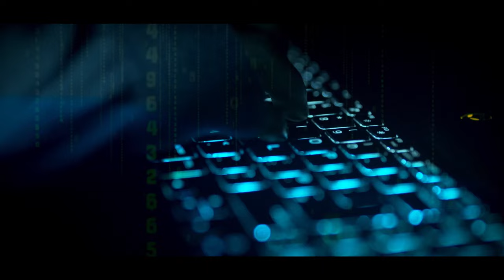Azixx - Alubarika (Official Music Video)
After the release of his new single, Azixx Drops another Hit single titled 'ALUBARIKA' and this is the official musical video.
Watch and kindly drop your comments about this music

Lyrics:
Verse 1:

Man dey work all day but I feel it's not enough
Dem be say life is easy, I tell them life is tough

Life na turn by turn oh when e go reach my turn

Sheybe na work I work o wen I go see reward

Trouble dey chop in own naso yanga go hook am
( Ah yeah )

Guy man go do your thing make I go do my own ( My Way )

Ki irin ajo mi gbe mi de ibi re
Jeje jeje laye gba o
Alubarika loju oh ahhh

Chorus:

Alubarika Lon wa mi ye , Lon wa mi ye
Alubarika Lon ma wa mi ye, Lon wa mi ye
Alubarika ni bi ki bi
Lori mi lori ile mi
Alubarika Lon wan mi ye, Lon wa mi ye
Lon wa mi ye oh

Verse 2:

Solo dey work all day but money no come hin way
Hin friends go still dey come dey wan oppress am
With New IPhones , see most of them don buy benz, a house and a room to let
but don't forget oh

Say bother Judas si
Atenu je lo pa , ko sha rora brother
Ko sha rora sister
Oju la ri, ore o denu

Ki irin ajo wa gbe wa de ibi re
Alubarika loju o ahhh

Interlude: ( Guitar Solo )

Verse 3:

I pray tomorrow
Will be better than today
Aiye foreign, lavida local
Oluwa show me the way

Bridge:

Alubarika, Alubarika
Alubarika, Alubarika
Alubarika, Alubarika ehhh

Alubarika, Alubarika
Alubarika, Alubarika
Alubarika, Alubarika ehhh